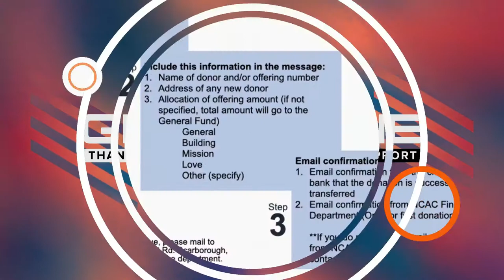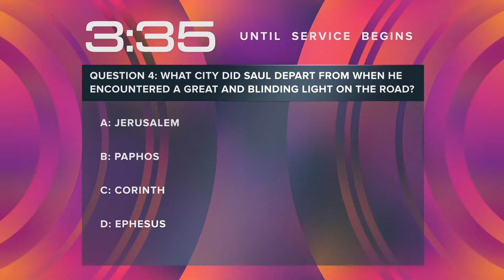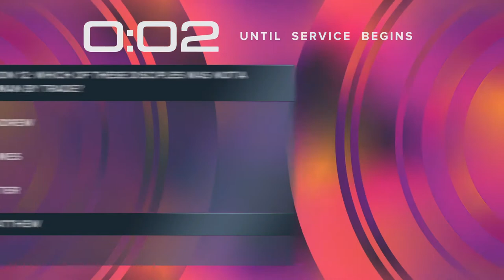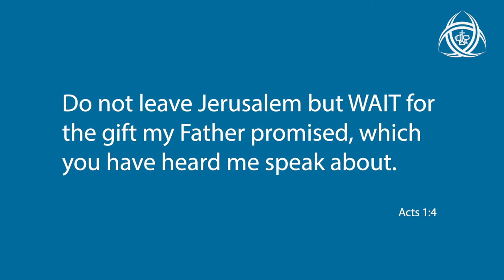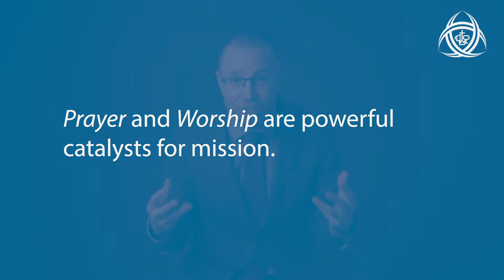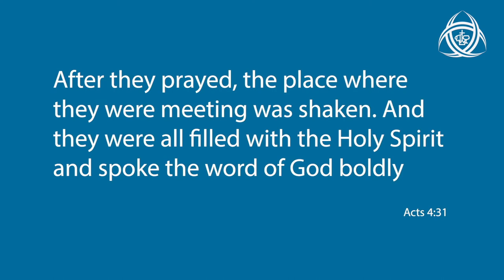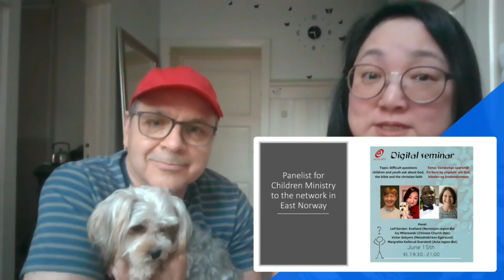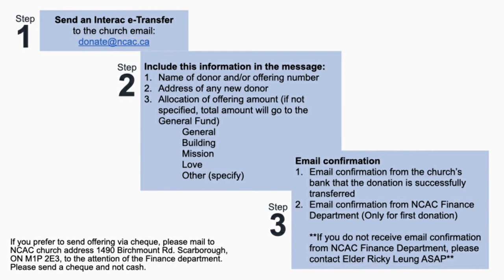Jul-18 NCAC English Online Worship (9:15 - 10:30) Sunday Worship starts 9:30 AM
*** Sermon portion will be removed after July 25 (one week after its premiere date) ***